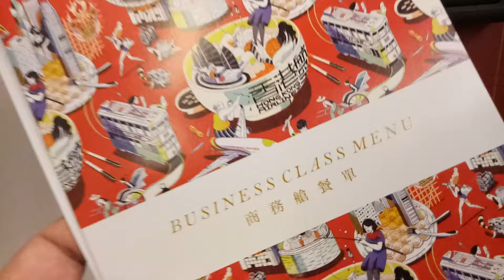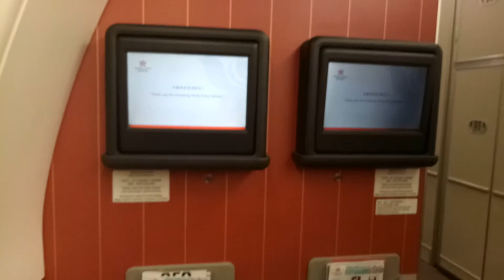Business Class Seat of Hong Kong Airlines